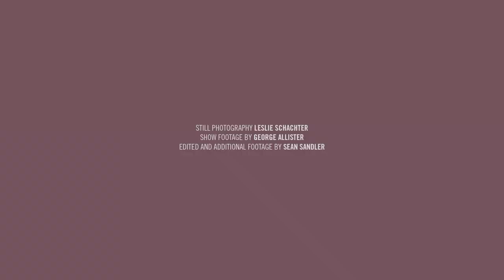The Angel and the Sparrow: Gordon Greenberg in rehearsal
The story and music of Marlene Dietrich and Edith Piaf comes to the Segal Centre!

Featuring 20 of their classic songs including “La vie en rose”, “Non, je ne regrette rien”, and “Where Have All the Flowers Gone”, this European smash hit brings these two iconic performers to the stage with charm and wit to spare. Audiences will be enthralled by the untold story of the connection between these two larger-than-life characters, who, between them, had a friendship, a love, and a catalogue of incredible songs that has stood the test of time. Piaf was the original diva, before the term even existed, while the German Dietrich was a showbiz chameleon who reinvented herself countless times over an eight-decade-long career. Their complex relationship blazed with passion and soared to dizzying highs as well as crashed to desperate lows but always hit a thrilling dramatic note. Together, they found a common rhythm, common ground, and even a common love.

WHERE: 5170 chemin de la Côte-Sainte-Catherine, Montreal, H3W 1M7

CAST
EDITH PIAF Louise Pitre
MARLENE DIETRICH Carly Street
THE WOMEN Lucinda Davis
THE MEN Joe Matheson

CREATIVE TEAM
WRITTEN BY Daniel Große Boymann and Thomas Kahry
ADAPTED BY Erin Shields
FROM THE TRANSLATION BY Sam Madwar
DIRECTOR Gordon Greenberg
MUSIC DIRECTOR / ADDITIONAL ORCHESTRATIONS Jonathan Monro
SET DESIGNER Martin Ferland
COSTUME DESIGNER Louise Bourret
LIGHTING DESIGNER Claude Accolas
STAGE MANAGER Elaine Normandeau
ASSISTANT STAGE MANAGER Isabel Faia
ASSISTANT DIRECTOR Trevor Barrette

BAND
BAND LEADER / PIANO Jonathan Monro
ACCORDION Sergiu Popa
VIOLIN Vanessa Marcoux
DRUMS Parker Bert
MUSIC PREPARATION Dan Pardo

PERFORMANCES
April 15 to May 6, 2018

Previews:
Sunday, April 15 – 1:30 p.m.
Monday, April 16 – 8:00 p.m.
Tuesday, April 17 – 8:00 p.m.
Wednesday, April 18 – 8:00 p.m.

Regular Run:
Mondays – 7:00 p.m.
Tuesdays – Saturdays (closed Fridays) - 8:00 p.m.
Sundays – 7:00 p.m.

Matinées:
Wednesdays, April 25 and May 2 – 1:00 p.m.
Sundays, April 22, 29, and May 6 – 2:00 p.m.

BLUE METROPOLIS FESTIVAL PRESENTS SUNDAY @ THE SEGAL
An enriching pre-show lecture featuring the creators of The Angel and the Sparrow about the writing and adaptation process, and the challenges of telling a biographical tale.
Sunday, April 15 – 11:00 a.m.

MONDAY NIGHT TALKBACKS
A chance to interact with the creators and actors of the play after the curtain goes down.
Mondays, April 23 and 30